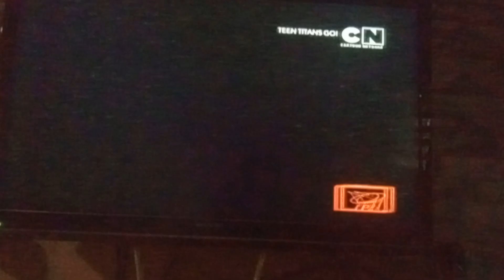April 1, 2023